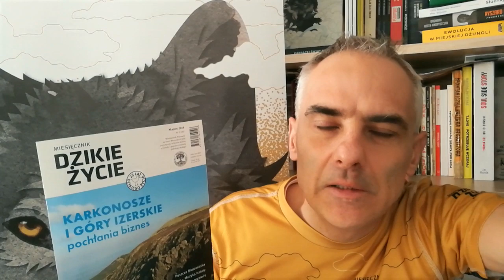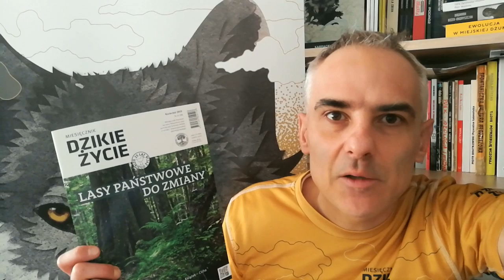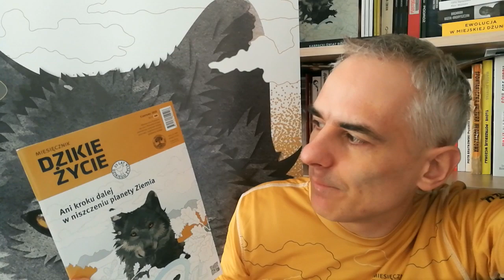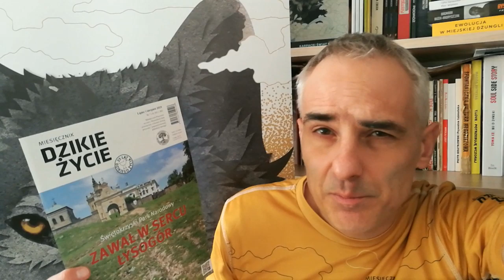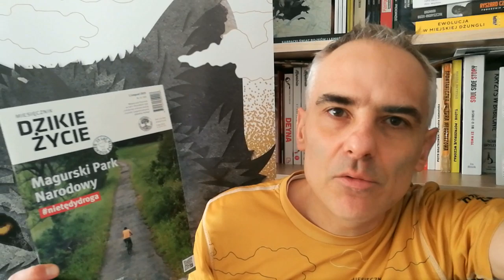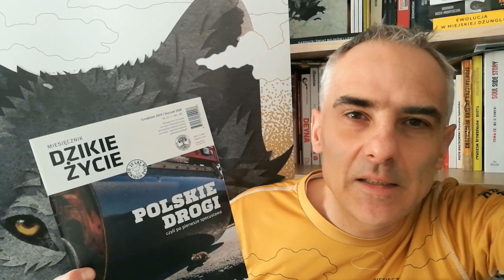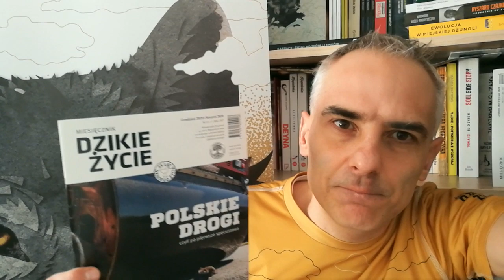Rok 2019 w Miesięczniku Dzikie Życie :: podsumowanie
Grzegorz Bożek, redaktor naczelny Miesięcznika Dzikie Życie, podsumowuje 2019 rok, przypomina krótko wszystkie wydania.

Tematy 2019 roku: ochrona dzików, ochrona gór, Lasy Państwowe, Mazury a drogi, ochrona przyrody przy drogach, specustawa drogowa, Lex Investor, Puszcza Białowieska, łowiectwo, Magurski Park Narodowy, historia wegetarianizmu, filozofia głębokiej ekologii, turystyka.